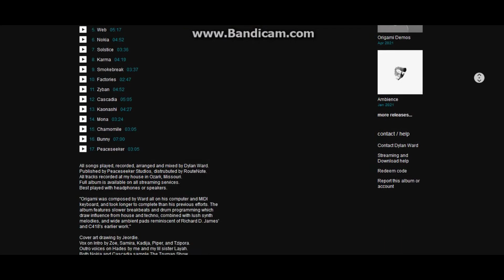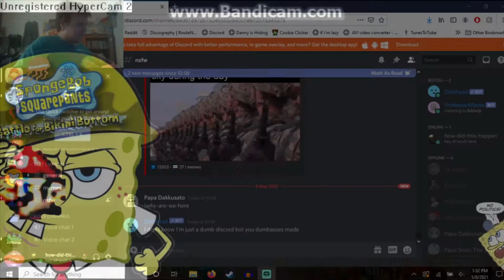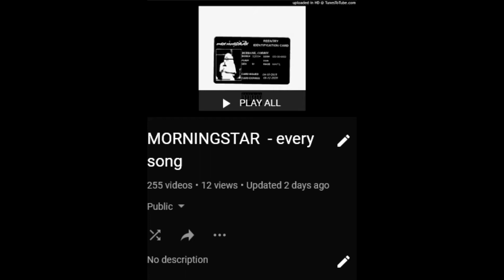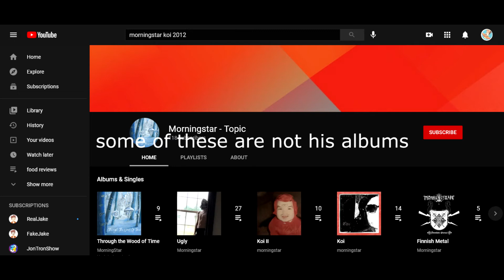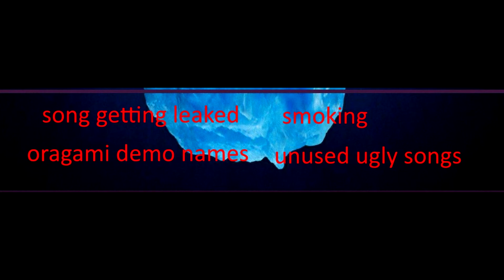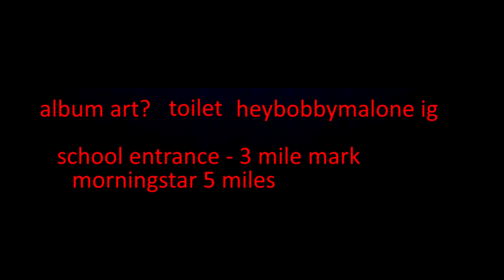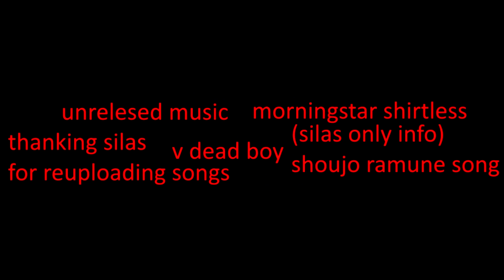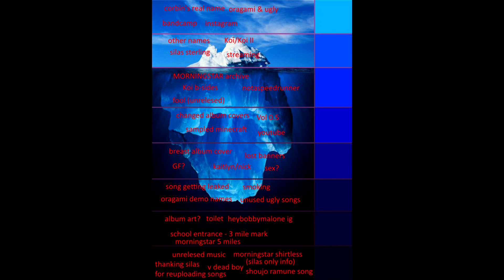explaining the corbin burbank iceberg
now it is time for some shoutouts
corbin burbank vol. 0.5 for reuploading the entire album when it was removed for about an hour

now go stream origami on spotify